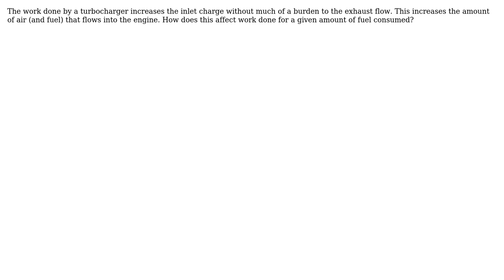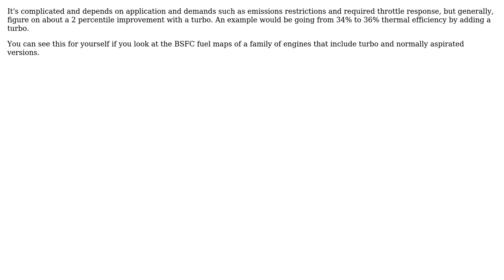Does utilizing exhaust energy to supercharge ("turbocharging") increase the thermal efficiency...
Engineering: Does utilizing exhaust energy to supercharge ("turbocharging") increase the thermal efficiency of a gasoline internal combustion engine?

With thanks & praise to God, and with thanks to the many people who have made this project possible! | Content (except music & images) licensed under CC BY-SA | Music | Images & others | With thanks to user StephenCrouse user Solar Mike user Phil Sweet and the Stack Exchange Network Trademarks are property of their respective owners. You are responsible for your own actions.